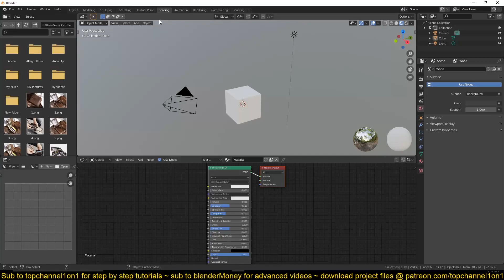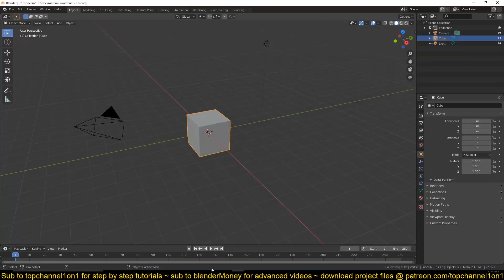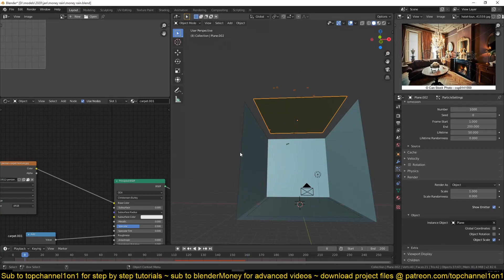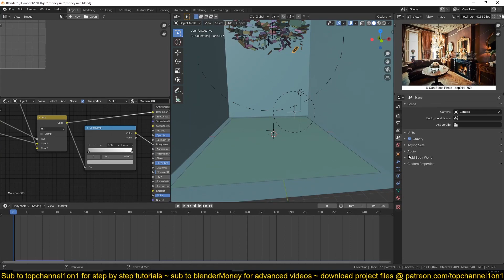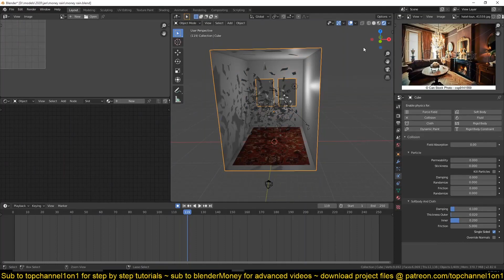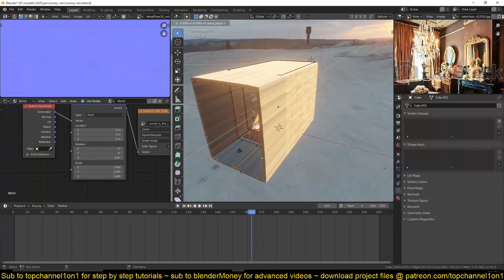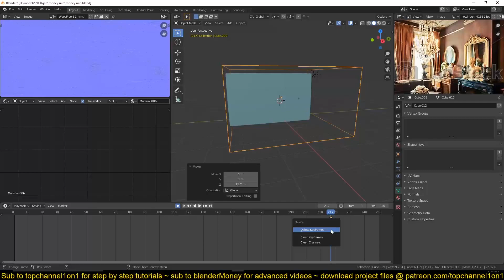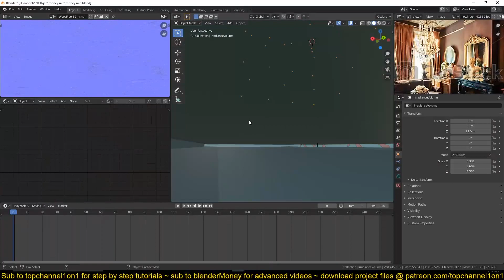how to make rain money falling in blender